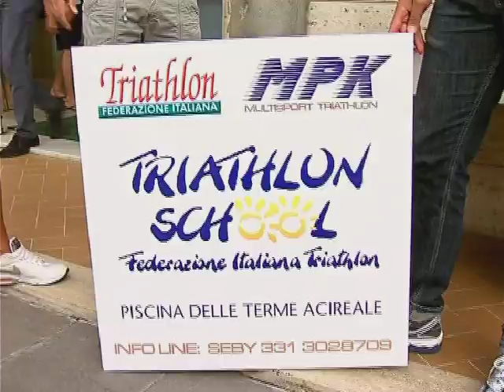10 PISCINA TERME.avi